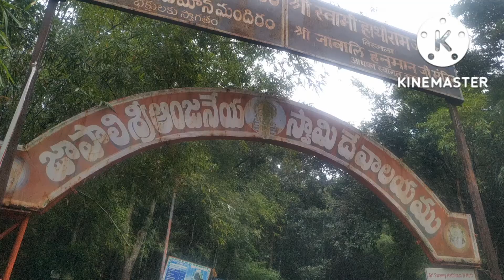Beautiful path to reach Japali Hanuman temple / Tirumala